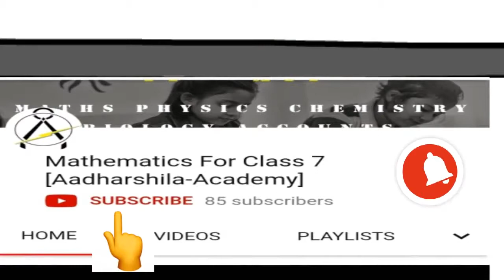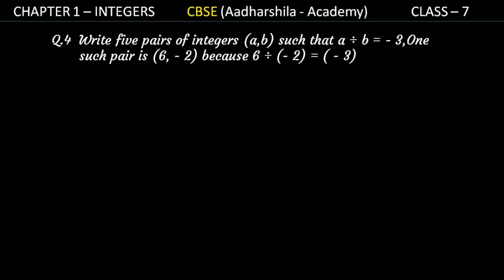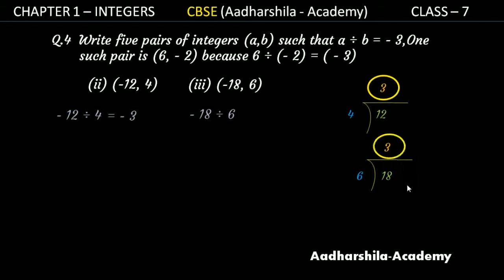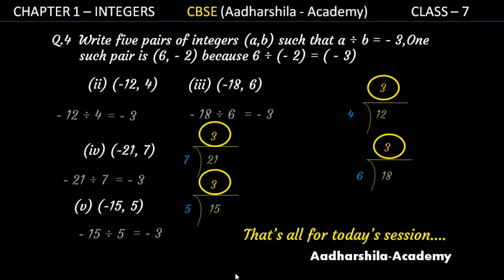Q 4-Ex 1.4| INTEGERS | CHAPTER 1 - CLASS 7 | CBSE/NCERT | HINDI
In This Video I Have Explained Cbse Class 7th Chapter 1 Integers, Ex1.4-Q4,Hope It Will Be Useful For You,If You Have Doubts You Can Comment And Ask I Will Definitely Help You With Your Doubts. Our solutions are based on simple and easy to understand policy.This session is in hindi and english language.If you have doubts you can comment and ask I will definitely help you with your doubts.
Topics Covered
1) Class 7th Cbse/Ncert Chapter1 Integers
2) Exercise 1.4-Q4
3) Complete Solution In Hindi
● 7th class maths book solutions
● ncert/cbse class 7 mathematics book
● chapter 1 integers exercise 1.1 solutions
● chapter 1 integers exercise 1.2 solutions
● chapter 1 integers exercise 1.3 solutions
● chapter 1 integers exercise 1.4 solutions
● best reference book for class 7 maths
● positive integers
● negative integers
● number line
● integers definition
● integers meaning
● Mathematics NCERT Grade 7
● concept of integers
● ncert maths book class 7 solutions chapter 2
● maths tricks
● maths tips
● integers-exercise-1.4-Q4